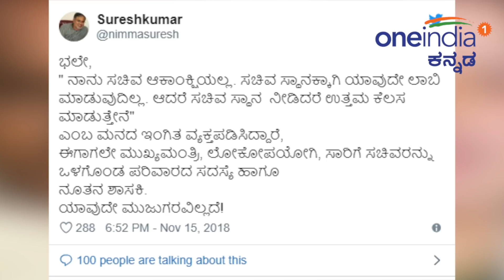ಅನಿತಾ ಕುಮಾರಸ್ವಾಮಿಗೆ ಬಿಜೆಪಿ ಶಾಸಕ ಸುರೇಶ್ ಕುಮಾರ್ ಟೀಕಾಸ್ತ್ರ ಪ್ರಯೋಗ..! | Oneindia Kannada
ನೂತನ ಶಾಸಕಿಯಾಗಿ ಗುರುವಾರವಷ್ಟೇ ಪ್ರಮಾಣವಚನ ಸ್ವೀಕರಿಸಿದ ಅನಿತಾ ಕುಮಾರಸ್ವಾಮಿ ಅವರ ಮೇಲೆ ಬಿಜೆಪಿ ಶಾಸಕ ಸುರೇಶ್ ಕುಮಾರ್ ಟೀಕಾಸ್ತ್ರ ಪ್ರಯೋಗಿಸಿದ್ದಾರೆ. ಅನಿತಾ ಕುಮಾರಸ್ವಾಮಿ ಪ್ರಮಾಣವಚನ, ಪತಿ-ಪತ್ನಿ ಬರೆಯಲಿದ್ದಾರೆ ಇತಿಹಾಸ "ಭಲೇ, " ನಾನು ಸಚಿವ ಸ್ಥಾನದ ಆಕಾಂಕ್ಷಿಯಲ್ಲ.‌ ಸಚಿವ ಸ್ಥಾನಕ್ಕಾಗಿ ಯಾವುದೇ ಲಾಬಿ ಮಾಡುವುದಿಲ್ಲ.‌ ಆದರೆ ಸಚಿವ ಸ್ಥಾನ ನೀಡಿದರೆ ಉತ್ತಮ‌ ಕೆಲಸ ಮಾಡುತ್ತೇನೆ" ಎಂಬ ಮನದ ಇಂಗಿತ ವ್ಯಕ್ತಪಡಿಸಿದ್ದಾರೆ, ಈಗಾಗಲೇ ಮುಖ್ಯಮಂತ್ರಿ, ಲೋಕೋಪಯೋಗಿ, ಸಾರಿಗೆ ಸಚಿವರನ್ನು ಒಳಗೊಂಡ ಪರಿವಾರದ ಸದಸ್ಯೆ ಹಾಗೂ ನೂತನ ಶಾಸಕಿ. ಯಾವುದೇ ಮುಜುಗರವಿಲ್ಲದೆ!" ಎಂದು ಟ್ವೀಟ್ ಮಾಡುವ ಮೂಲಕ ರಾಜಾಜೀನಗರ ಕ್ಷೇತ್ರದ ಶಾಸಕ ಸುರೇಶ್ ಕುಮಾರ್ ಮುಖ್ಯಮಂತ್ರಿ ಎಚ್ ಡಿ ಕುಮಾರಸ್ವಾಮಿ ಅವರ ಪತ್ನಿ ಅನಿತಾ ಕುಮಾರಸ್ವಾಮಿ ಅವರಿಗೆ ಮಾತಿನ ಛಾಟಿಯೇಟು ನೀಡಿದ್ದಾರೆ.

 Rajajinagar BJP MLA Suresh Kumar mocks CM HD Kumarawamy's wfe and newly appointed JDS MLA from Ramanagara constituency Anitha Kumaraswamy.